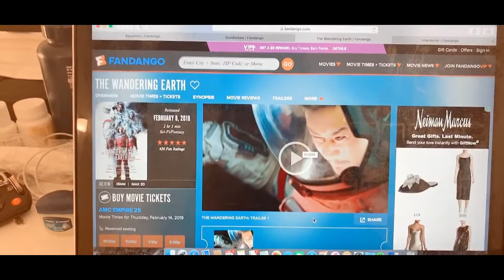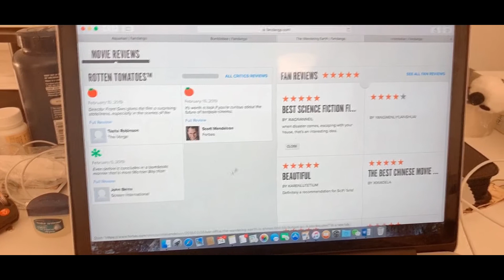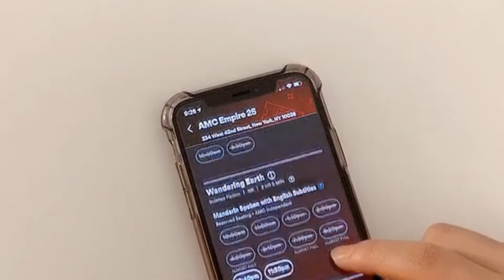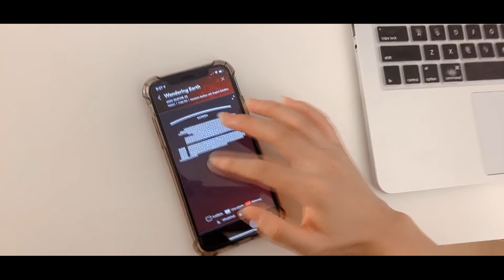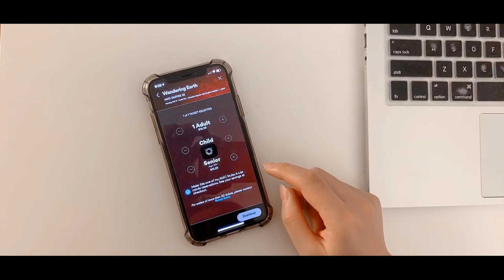不吹不黑流浪地球这次真的火到美国了，学姐在纽约订票场场满